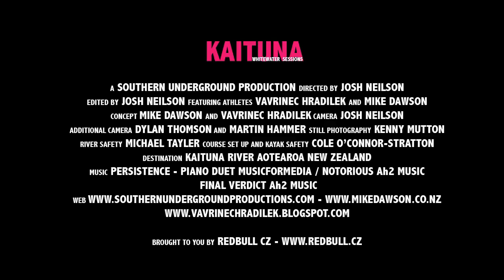Kaituna Whitewater Sessions: Teva kayaker Mike Dawson slalom kayak training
In this project, New Zealand kayaker Mike Dawson teamed up with Czech national Vavrinec Hradilek to prepare for the 2012 Olympic games and progress the sport of slalom kayaking beyond the imaginations of the bravest slalom racers. Whitewater Sessions on the Kaituna was a project designed by the pair to showcase slalom kayaking to the world in a different light and also help them on their quest for gold at the London Olympics.